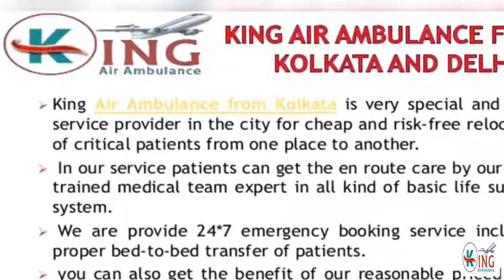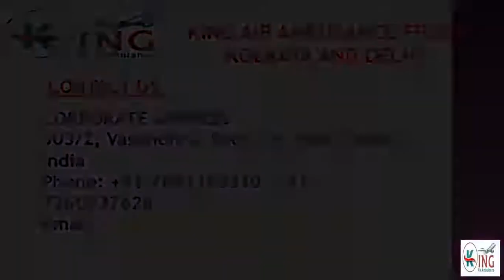Discounted Medical Evacuation by King Air Ambulance from Kolkata and Delhi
King Air Ambulance from Kolkata and Delhi is a supercilious and keenly priced service provider in the city for quick and comfortable relocation process including bed-to-bed shifting and also rendering very well-efficient medical team for proper monitoring process.